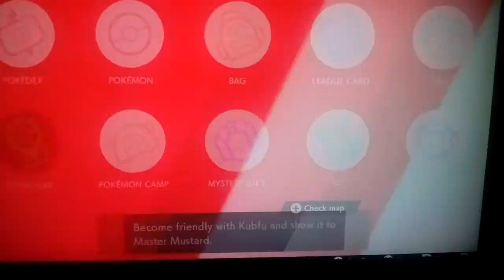Let's play Pokemon Shield Part 138: We Have Ways To Go Before Kubfu Is Our Best Friend!